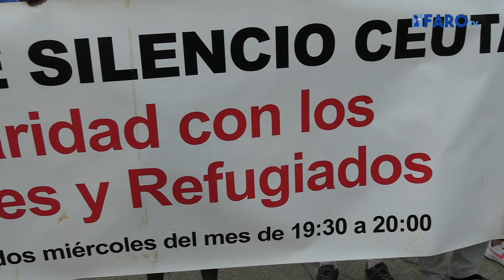El Círculo de Silencio exige “vías legales” para que nadie ponga su vida en riesgo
El Círculo del Silencio ha vuelto a reunirse este 11 de octubre, como todos los segundos miércoles de cada mes, para pronunciarse en contra de las injusticias y mostrar su solidaridad con inmigrantes y refugiados. Se han congregado en su lugar habitual, la Plaza de la Constitución de Ceuta.